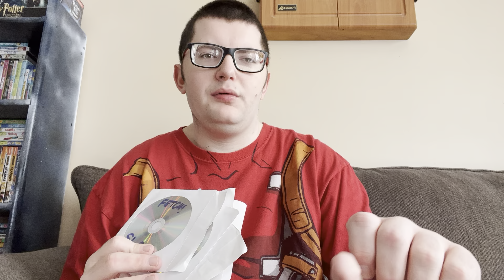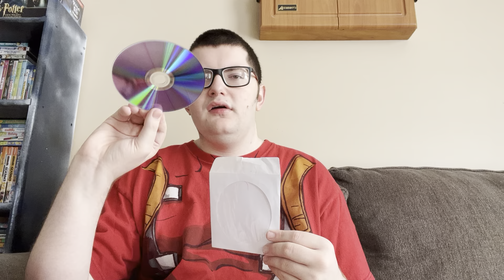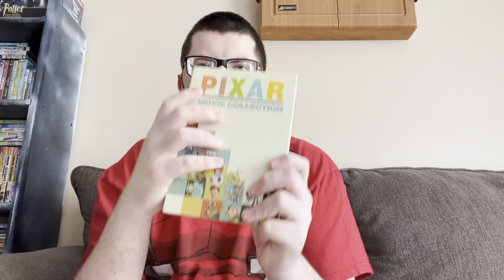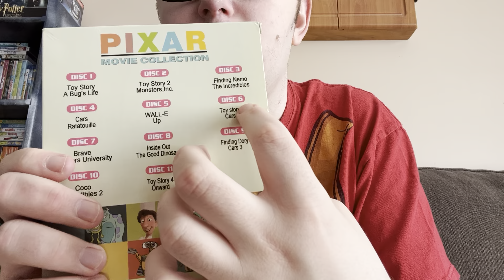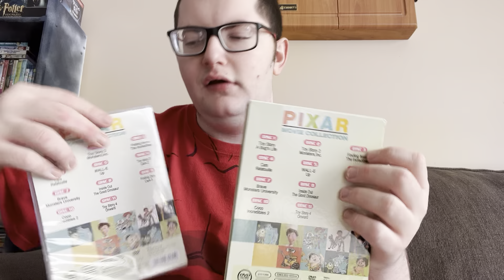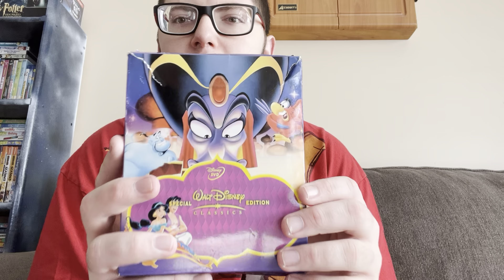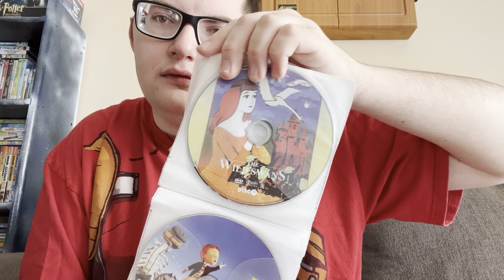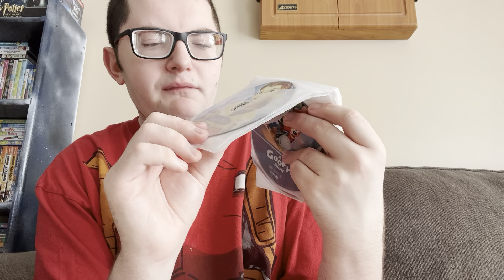My Bootleg DVD Collection